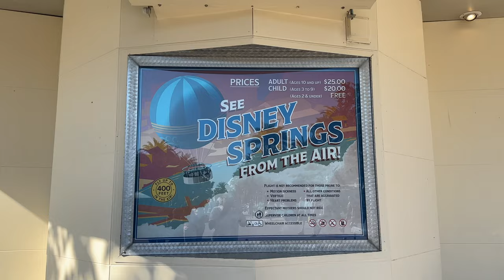Riding the Aerophile Balloon at Disney Springs | First Time & is it worth it?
Finally getting on the Aerophile balloon, it's only taken 69 visits, it's definitely worth doing while you're around Disney Springs

Aerophile The World Leader in Balloon Flight Attractions
located at West Side Disney Springs (next to Starbucks Reserve)

Soar sky-high during an 8-minute tethered adventure in the world’s largest hand-painted helium balloon.

Custom-built for Disney by Paris-based company Aérophile S.A., the Aéro30 is filled with 210,000 cubic feet of helium and ascends to heights of up to 400 feet, depending on wether of course.
 The balloon’s basket holds 29 people plus one Aérophile-certified pilot. Each flight offers stunning panoramic vistas, don’t forget your camera!

Send Stuff To Appear in Mail Time :
Rankins Media
Bootle
L20 4YX